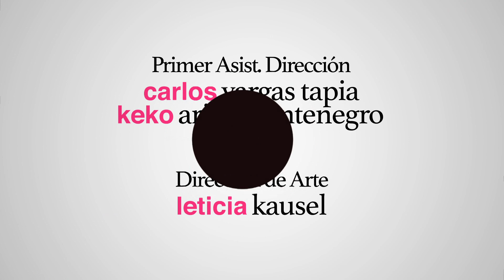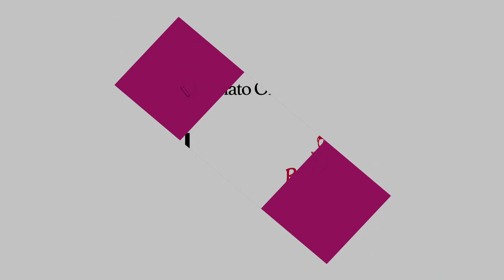Capítulo 91 | Soltera Otra Vez 3